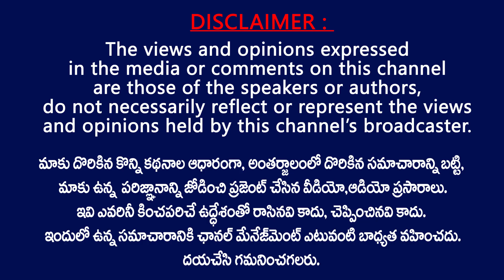ఏపీ కేబినెట్ నిర్ణయాలు ఇవే..కొత్త జిల్లాలకి ఒకే | AP Cabinet Made A Decission on New Districts In AP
ఏపీ కేబినెట్ నిర్ణయాలు ఇవే..కొత్త జిల్లాలకి ఒకే ఒంగోలు, శ్రీకాకుళంలో

AP Cabinet Meeting Concludes with a set of decission for APIIC, New Districts In AP, New Universities and New Welfare Schemes.